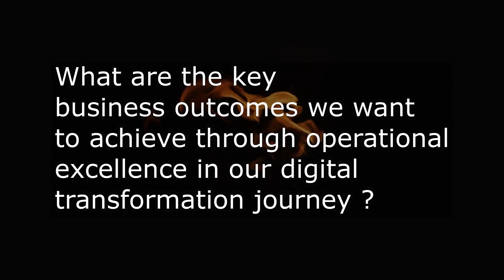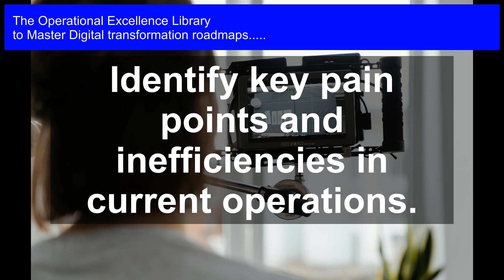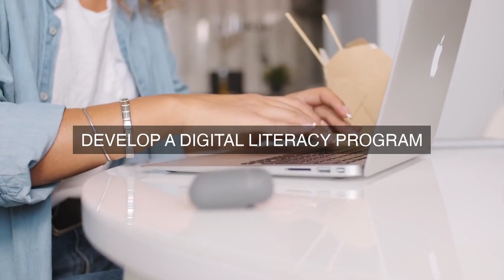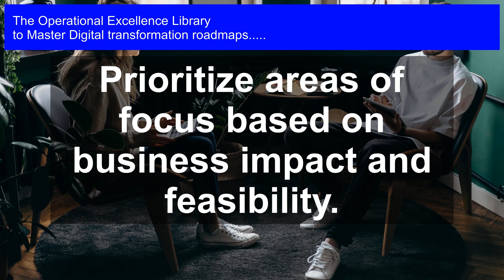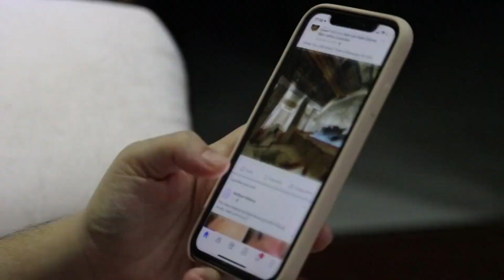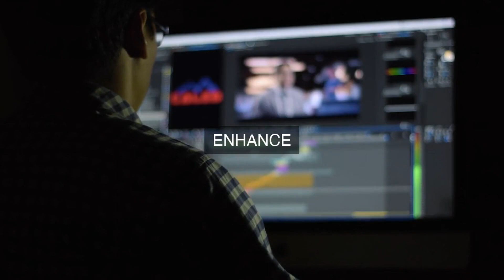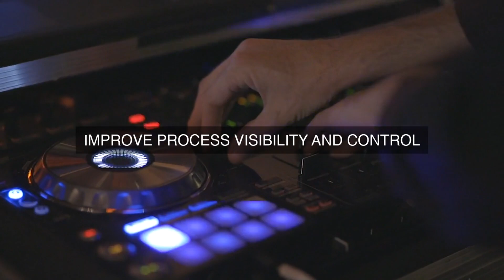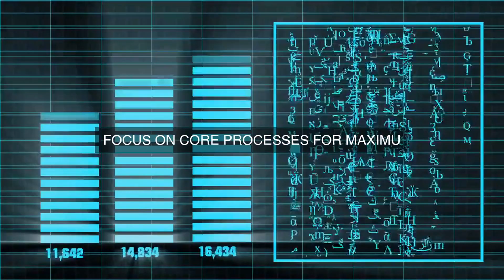Unlocking Digital Transformation's Greatest Benefits: Operational Excellence Revealed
Master Digital transformation roadmaps Operational Excellence. Get answers, advanced guidance, how-to's & workflows. Includes customized assessment, critical capability analysis & recommendations.

Digital transformation roadmaps Success Formulas in the Video:

Define a clear vision for operational excellence in digital transformation.

Identify key pain points and inefficiencies in current operations.

Establish measurable outcomes and KPIs for digital transformation.

Prioritize areas of focus based on business impact and feasibility.

Develop a roadmap with specific milestones and timelines.

Identify key stakeholders and their roles in the transformation journey.

Assess current technology and process gaps that need to be addressed.

Determine the skills and resources needed to support the transformation.

Establish a governance model to ensure accountability and oversight.

Continuously monitor and evaluate progress against outlined outcomes.

Transform Your Organization with a Proven Digital Transformation Roadmap

In today's fast-paced digital landscape, businesses must adapt quickly to stay ahead of the competition. But with so many new technologies and strategies emerging, it can be overwhelming to know where to start. That's why Mastering Digital Transformation Roadmaps is a game-changer. This comprehensive guide provides you with the essential questions to ask, detailed solutions, and real-world case studies to help you navigate the complexities of digital transformation.

- Get clarity on your organization's digital maturity with 20 critical questions to ask about your current state

- Follow proven, step-by-step workflows with timelines and responsible personnel for each stage of transformation

- Benefit from actionable insights and unique perspectives from personal experiences and industry experts

- Leverage practical examples and case studies to overcome common obstacles and achieve lasting results

But that's not all. This toolkit also includes an accompanying self-assessment digital downloadable tool to help you evaluate your organization's digital maturity and identify areas for improvement. With this powerful resource, you'll be able to:

- Assess your current digital capabilities and pinpoint opportunities for growth

- Develop a tailored roadmap for digital transformation, aligned with your business goals

- Track your progress and stay on course with regular check-ins and adjustments

Don't let digital transformation overwhelm you. With Mastering Digital Transformation Roadmaps, you'll have the confidence and expertise to drive meaningful change and stay ahead of the curve. Get started today and discover a more efficient, effective, and successful organization tomorrow.

Work-With-You Warranty